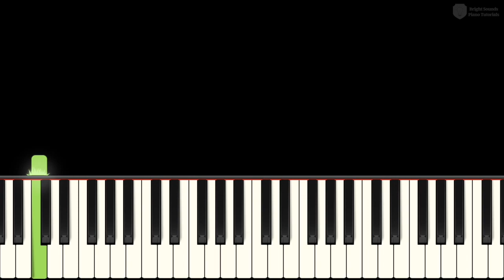Wipe Out (by The Surfaris) – Early Intermediate Level 3 Piano Tutorial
🏄‍♀️ I'm going to sneak in a couple more summer-y songs before it's too late!
Check out the sheet music for in-depth finger number suggestions and hand position.

I'm Maria Colletti and I teach fun songs to young beginners and kids who are just learning to read music, as well as early intermediate and high school students! Learning piano solos at home or online is a great way to supplement what you're studying with your regular piano teacher, and I always have great fingering/hand position suggestions if you'd like to try reading from my published sheet music.

This tutorial will help you learn to play WipeOut by the Surfaris.

WipeOut was the debut studio album by The Surfaris, released in 1963.

This easy arrangement of Wipe Out is perfect for beginning students who are currently in Level 3 or 4 piano books! Learn it with this BrightSoundsPiano Synthesia PianoTutorial​ or from my official sheet music at the top of the description!

Arranged by Maria Colletti
Rendered with Synthesia
Produced by Maria Colletti

What I use for my videos:
Synthesia 🎹
Sibelius 🎼
Adobe Premiere 🎬